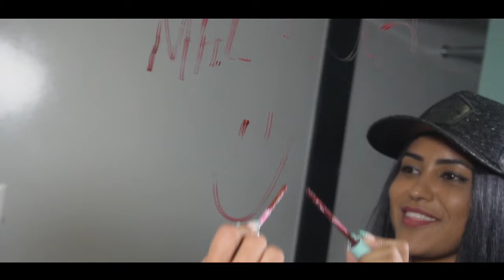🔵MC DANINHO - CARINHA DE MALVADÃO - VIDEO CLIPE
- Contato | Agendamento -

Siga nosso Instagram Oficial: @djfreitas_oficial

Canal Ritmo das comunidades™ | Desde 2017.

- Tags Relacionadas -